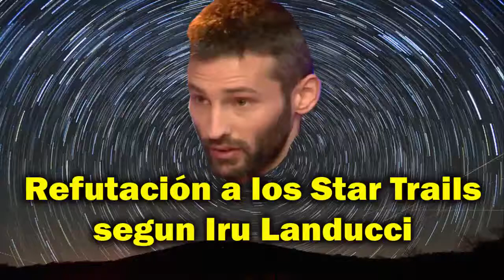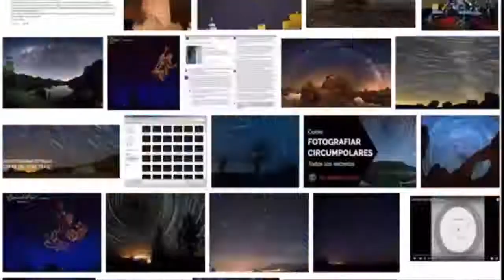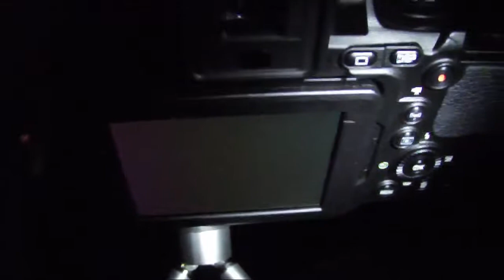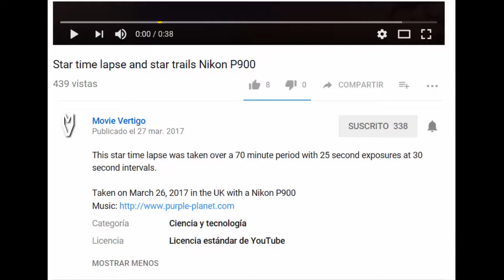Javi, La Verdad Oculta ``Refuta`` los Startrails del Hemisferio Sur Tierra Plana